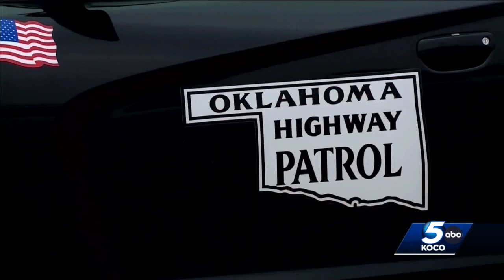Nearly every Oklahoma trooper has completed active shooter training, OHP says